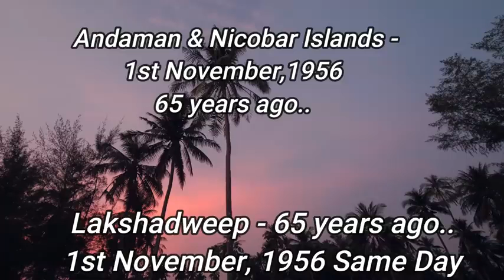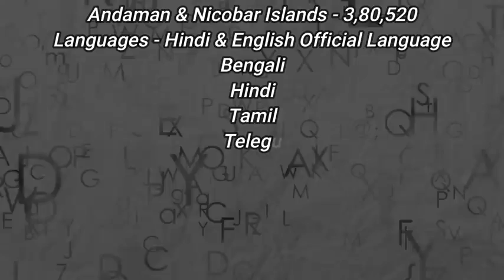Andaman and Nicobar Islands vs Lakshadweep full detail and comparison by Knowledge bhanadar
Andaman
Nicobar
Lakshadweep
island
knowledge bhanadar

shivam gupta

dhanbad